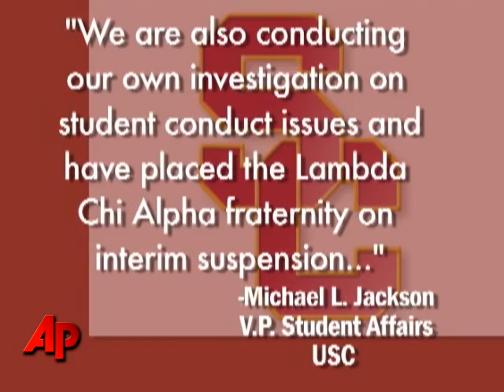Fraternity Under Suspension After Assault Report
A University of Southern California fraternity is under suspension while police investigate reports that as many as three women were sexually assaulted during an off-campus party. The AP's John Mone reports. (April 17)